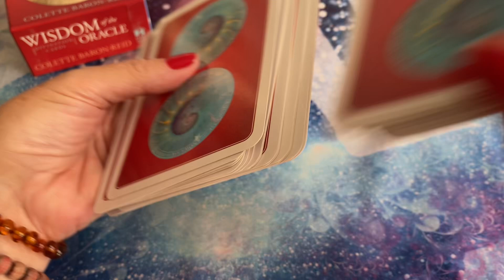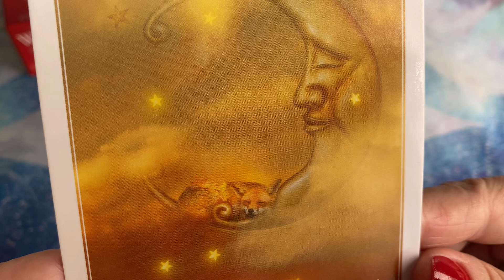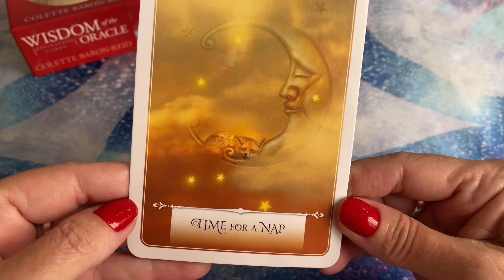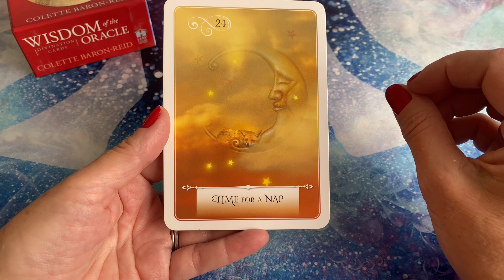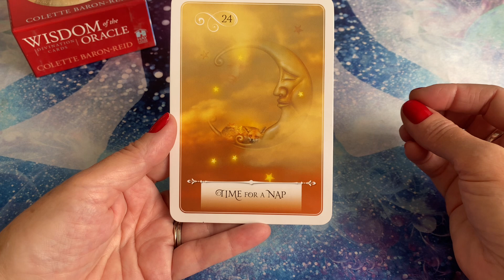☀️🍀💗UMA GOTA DE POSITIVIDADE PARA O SEU DIA!💗🍀☀️ - 19/30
Um mês inteirinho trabalhando as boas energias,através desse oráculo maravilhoso: Wisdom of the Oracle Divination Cards! A autora Colette Baron-Reid nos traz olhar mais positivo pra o nosso dia! Todo dia uma nova carta, uma nova mensagem, uma nova oportunidade de ver a vida com outros olhos! 🌟🙏🏻💗

 🌟Você pode comprar esse deck aqui ⬇️

Te aguardo!